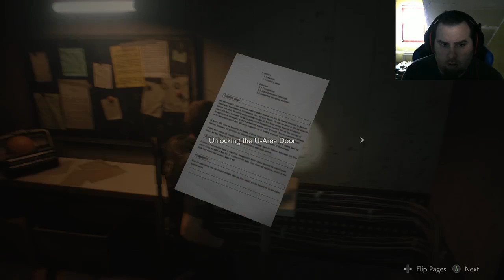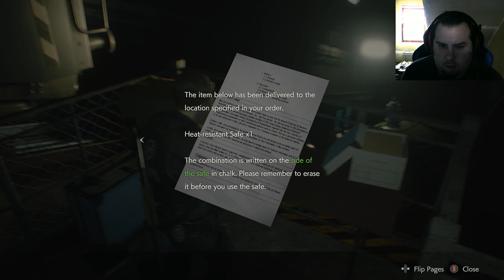RE2 Remake W/ Scary Cam Leon P.6 - That's It Let Down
So i get to face the big alligator and was let down by the fight and then i get to play Ada.